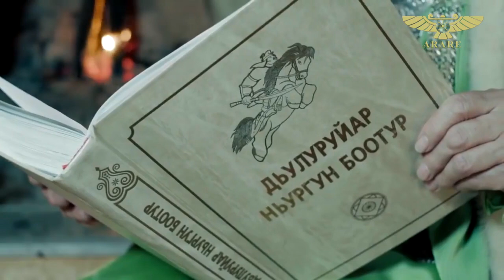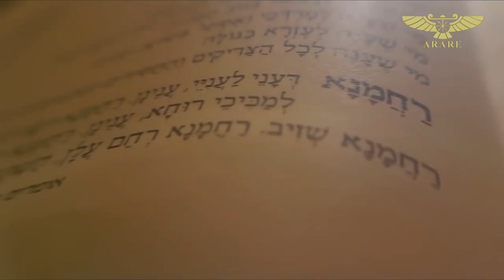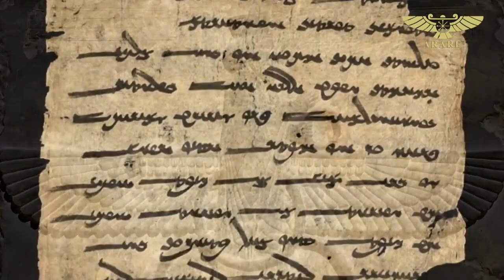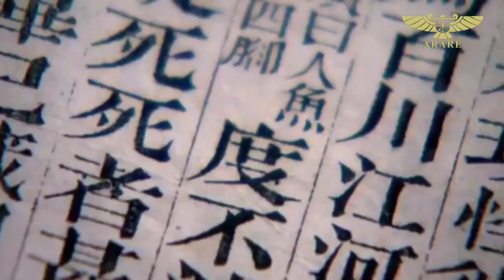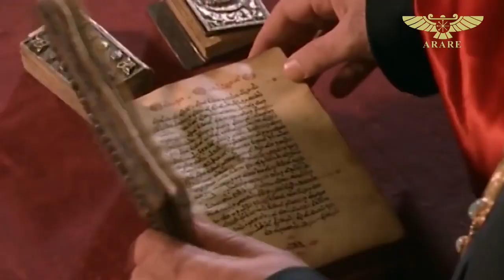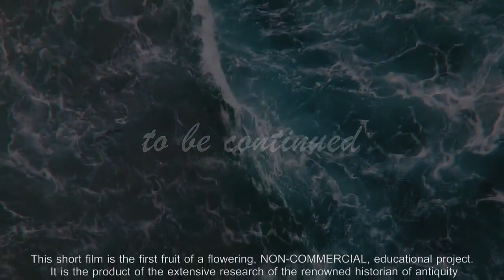The origins of the word "Haya"